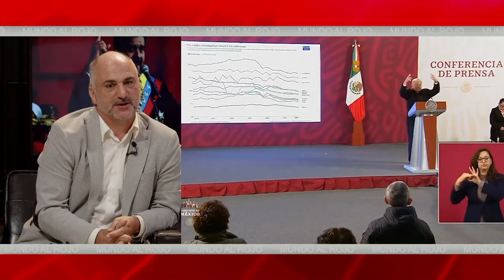🔴De Chávez y Obrador a Maduro y Sheinbaum: cuando el populismo usa el comodín de 'la conquista'🔴